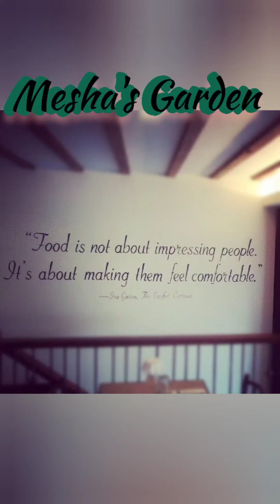Garam masala Recipe in tamil.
Recipe for garam masala